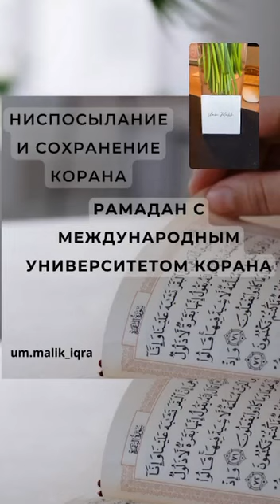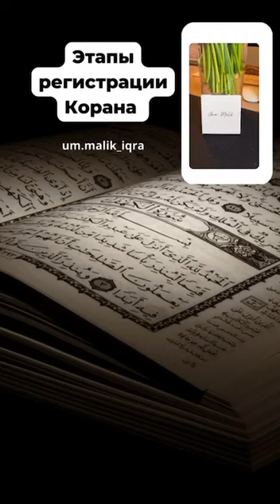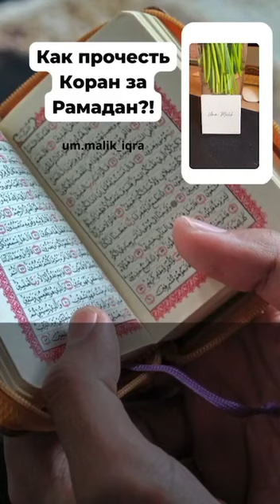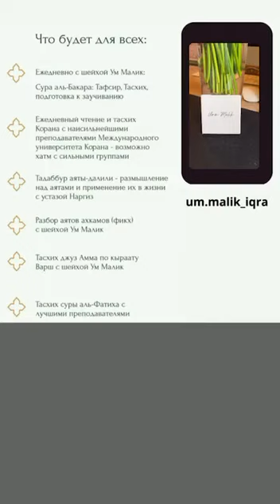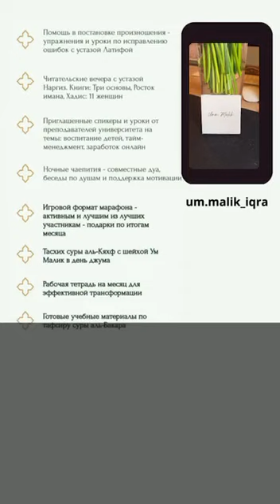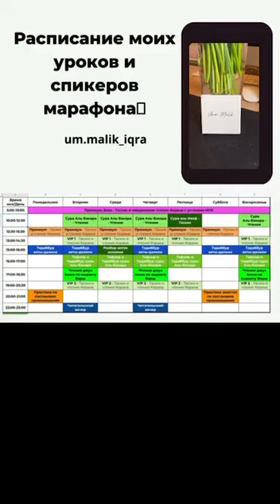Как ниспосылался Коран и дошел до нас \ Рамадан 2023 с Университетом Корана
Дорогие сёстры, мы видим, что у многих есть вопросы, которые связаны с более глубокими темами из наук Корана.

Вопросы о кыраатах, про расм и дабт и многие другие.

Поэтому предоставляем вашему вниманию прямой эфир, где мы обсудили следующие вопросы:

➡️Как ниспосылался Коран?
➡️Как его собирали в единую книгу?
➡️Что такое кырааты?
➡️О чем наука расм и дабт?
➡️Как прочесть Коран за Рамадан?
➡️Как проведём Рамадан в МУК?

💫МАРАФОН «НОН-СТОП КОРАН PRO» объединяет сестёр из разных стран!🔥

Мест на тарифах БАЗА и ПРЕМИУМ все меньше…

И мы понимаем почему😁

Все хотят провести Рамадан в окружении и под пристальным вниманием лучших учителей университета Корана!

В данных тарифах у сестёр будут мини-группы, где они смогут отточить ВСЕ свои ошибки в чтении, сделать хатм Корана (если темп позволит) и провести этот Рамадан с огромной пользой إن شاء الله!

И это помимо всего того, что будет ДОСТУПНО ВСЕМ ТАРИФАМ!
Об этом поговорим отдельно💕

А КТО БОИТСЯ, ЧТО МОЖЕТ НЕ УСПЕТЬ ПОПАСТЬ В ГРУППУ, СРАЖУ ПИШИТЕ В ПРИЁМНУЮ УНИВЕРСИТЕТА⬇️